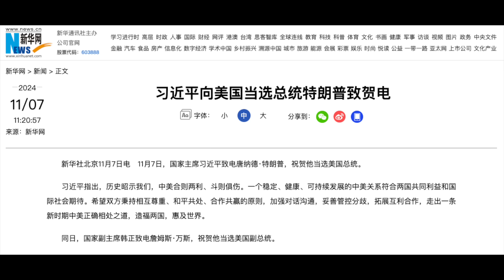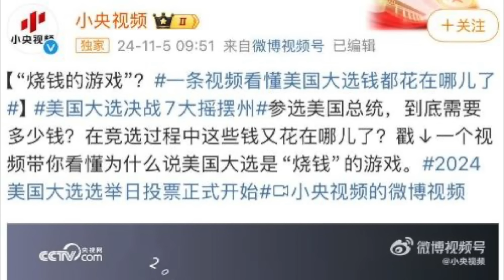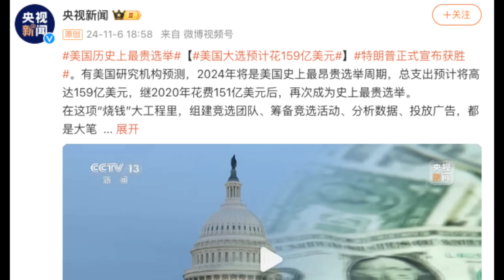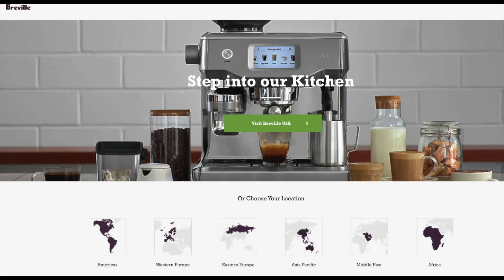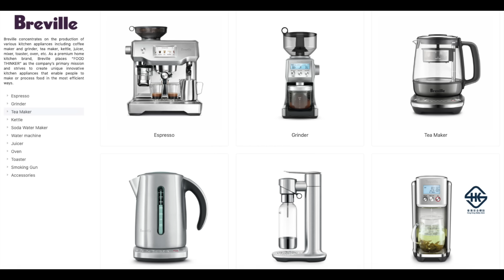中共黨魁致電示好特朗普。工廠急宣布遷出中國。停戰方案陸續登場，集中對抗中共。被中共「制裁」的特朗普內閣，會度身訂造甚麼政策？ 【新聞不過濾】黃瑞秋 11.9 川普 大選 習近平 貿易戰